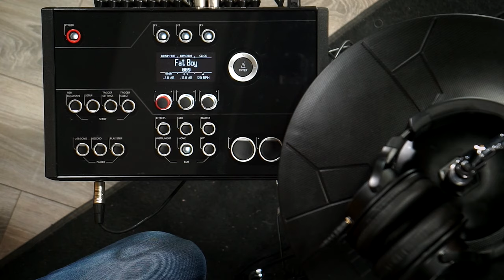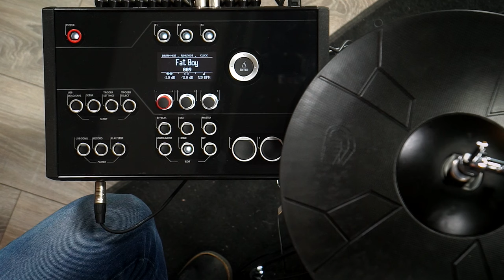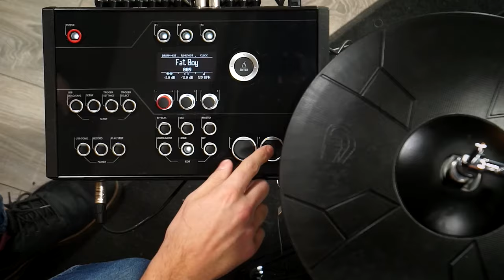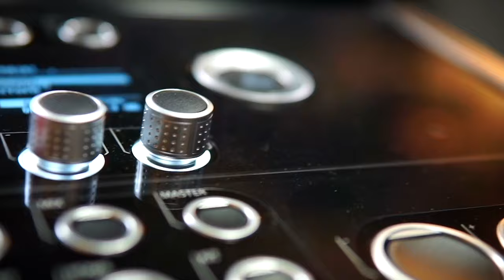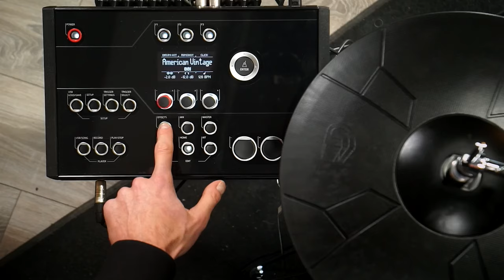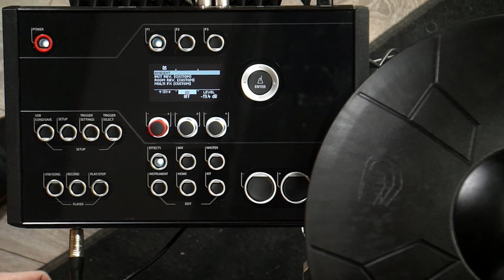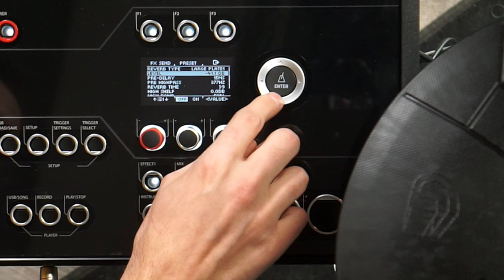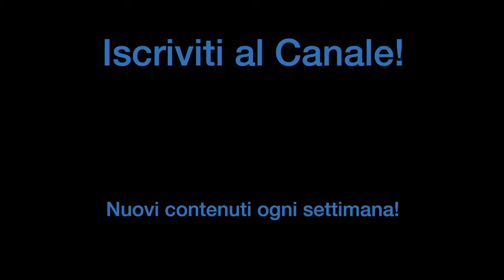LA VERA POTENZIALITÀ di UN'ELETTRONICA con la GEWA G5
Nel video di oggi scopriamo la vera potenzialità di un'elettronica con la GEWA G5!
Vuoi altri video tutorial sulle batterie GEWA? Eccoti la playlist di Stefano

🇬🇧 Want to watch the video in English? Enable subtitles now:
1 - Locate the "CC" button at the bottom right of the video player.
2 - Click on "CC" to open the subtitles menu.
3 - Select "Automatic Subtitles" to enjoy the content with English subtitles.